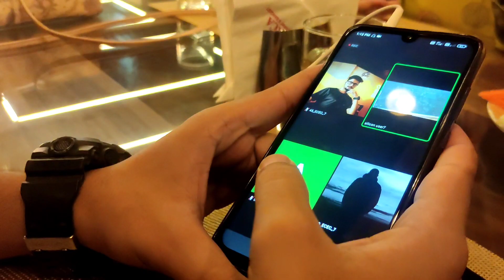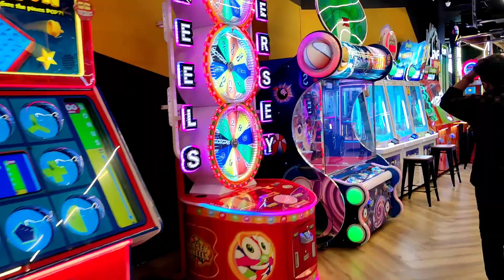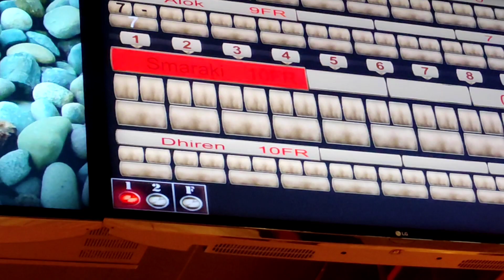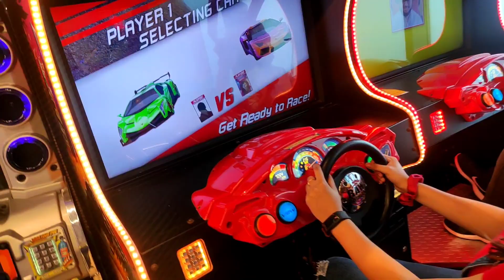A DAY IN MY LIFE |ESPLANADE GAMEZONE vlog|BBSR|Smaraki Praharaj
Hello everyone!! I Hope you all will like the video!